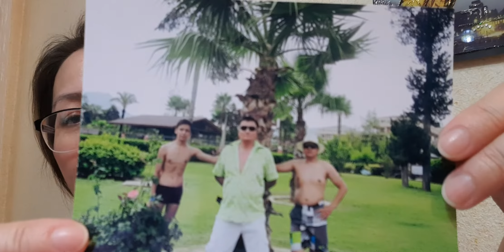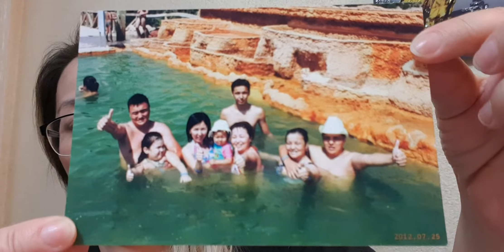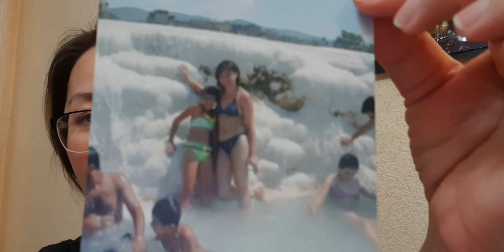Той жасағанша саяхатқа шығуға қалай қарайсыз?!!